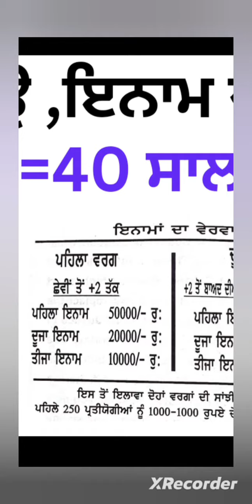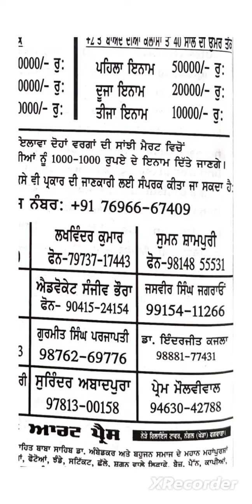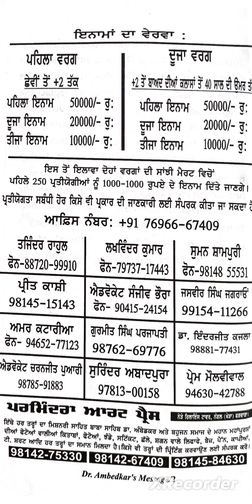How to Win Rs. 50000/- Explained |ਤੁਸੀ ਵੀ ਜਿੱਤੋ,ਪਹਿਲਾ ਇਨਾਮ 50000/- ਰੁਪਏ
ਤੁਸੀ ਵੀ ਜਿੱਤੋ,ਪਹਿਲਾ ਇਨਾਮ 50000/- ਰੁਪਏ |ਪੜ੍ਹੋ ਅਤੇ ਪੜਾਉ ਇਨਾਮ ਹੀ ਇਨਾਮ ਪਾਉ |

Dharminder Kumar
From -  INDIA